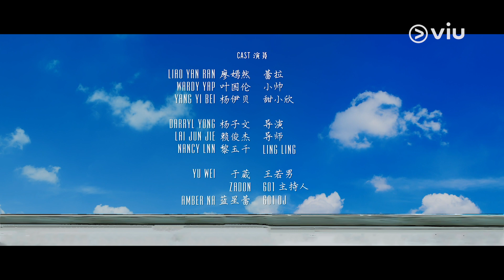【写给梦想的歌So Bright 2】 - Episode 4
Tank challenges Xiao Di to a rap battle but Xiao Di walks away. Xiao Di eventually accepts the challenge after Zi Qi’s encouragement. The trio celebrates. Zi Qi then reveals her secret to Xiao Di. At rehearsal, Zi Yi captivates everyone with his performance but gets a scolding from the director. Zi Qi stands up for him and the situation becomes chaotic.